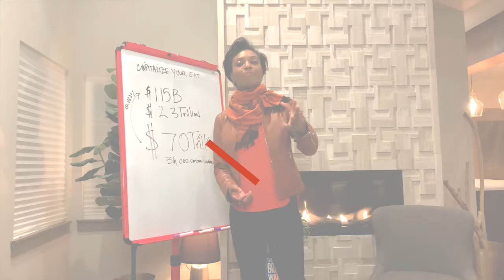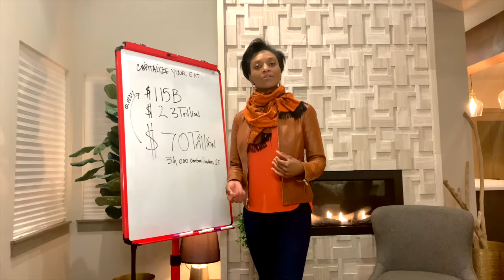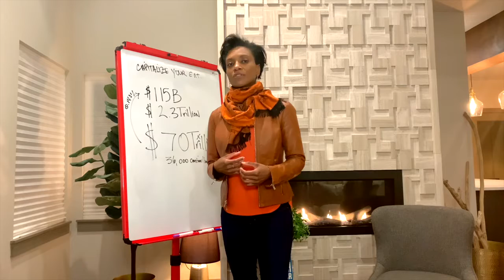How to Get Funded 101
👪 Raise Money from your friends and family AKA 👼 Angel Investors.

Places you can find funding:
- Crunchbase.com
- Angel.co
& take a look at Pitchbook.com

- Get my book: The Way of The Growth Warrior: Learn the 7 essential skills to scale your business

- Warrior School: Free resources to help you GetFunded!